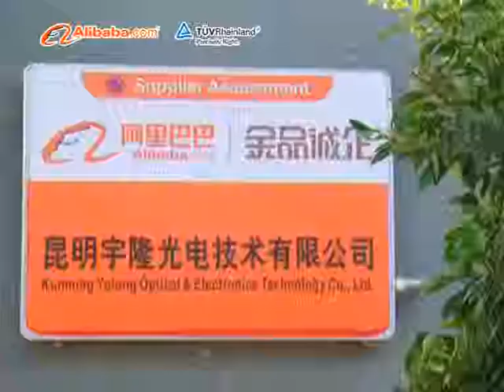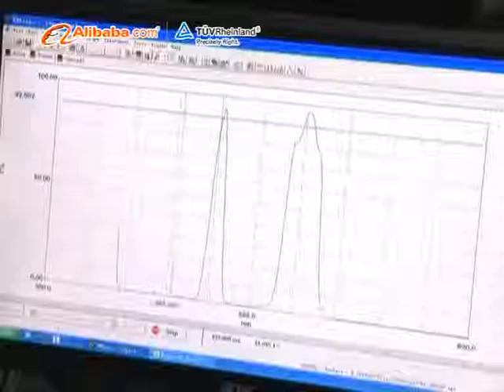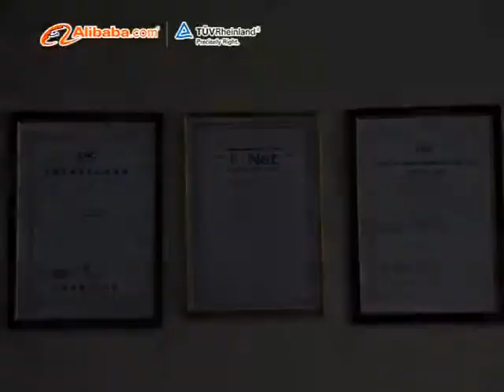2015 Yulong Optics Video | Optical Filter,Astronomy Filter,Fluorescence Filter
Yulong Optics | Your Optical Filter Partner
Specialized in optical filter design and manufacture since 1999.
Optical Filter,Astronomy Filter,Fluorescence Filter